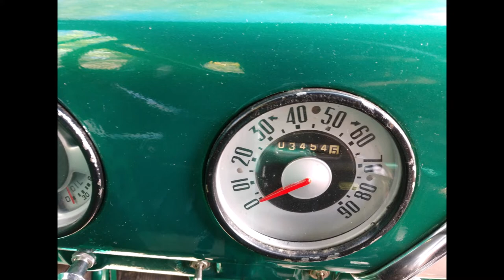1951 FORD F1 PICKUP FOR SALE MUST SEE THIS ONE!!!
Song:
By:
Available here